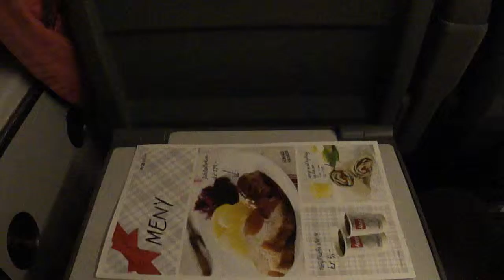Bergen--Finse1222 2013 November